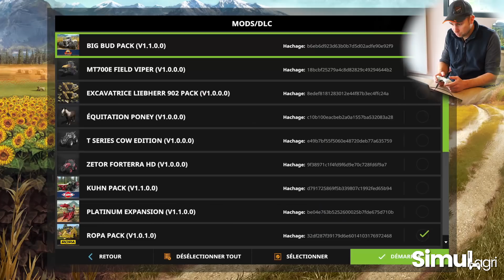DLC Ropa pour Farming Simulator 17 : LE TEST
Giants Software propose un enième DLC pour son titre phare. Le dernier avant la sortie en fin d'année de Farming Simulator 19 ? La question n'est pas là, et le développeur veut nous prouver une fois de plus qu'il est capable de relancer l'intérêt d'un titre qui affiche déjà 15 mois sur un marché en passe de devenir concurrentiel. Pari réussi ?

•Tu veux nous soutenir ?